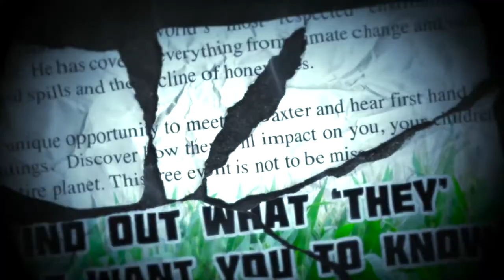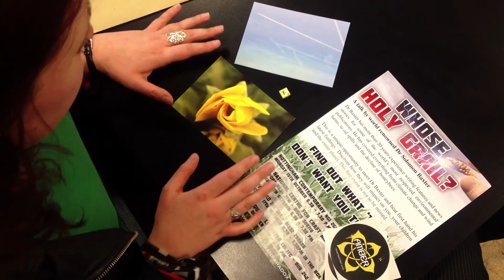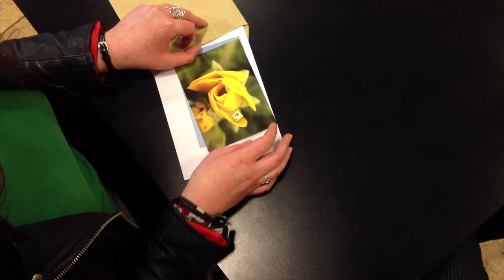The Malthusian Paradox - Episode 1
Dr Solomon Baxter is abducted at gunpoint during a live lecture. His daughter Rachel Baxter is in the audience and gives chase but to no avail. Rachel confides in AMBER's Alex Bailey and shares the contents of a package left for her by Dr Baxter.

The Malthusian Paradox is a free to experience transmedia narrative or  ARG (Alternate Reality Game), you can play online and in real life. You become part of the story. It's like being right inside a thriller where you are one of the characters.